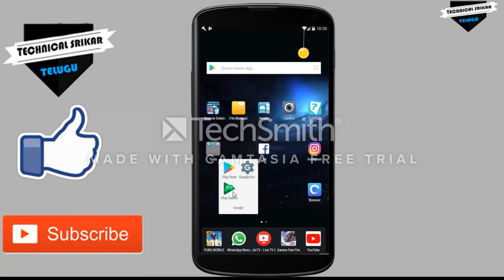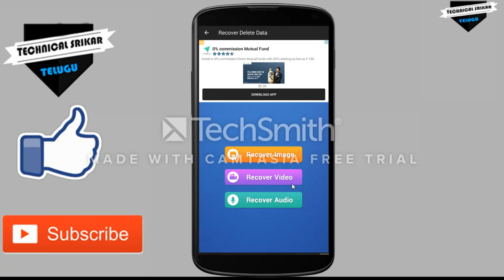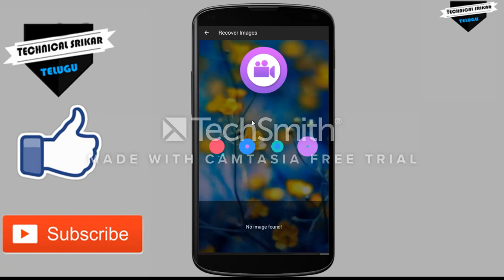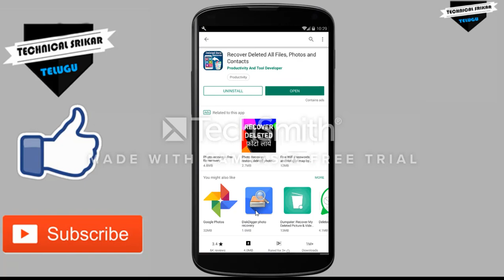How To Recover Deleted Photos By Your Android Mobile | InTelugu| Technical Srikar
In This Video I'll Show How To Recover Deleted Photos By Your Android Mobile In Telugu.

This background music using by NCS channel (Elektronomia - Sky High)